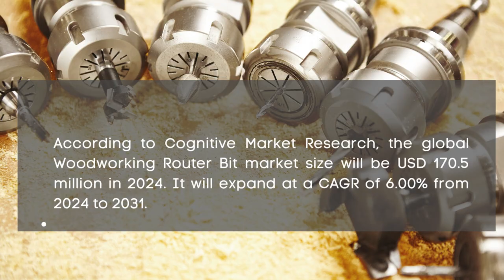Woodworking Router Bits Market Report 2024 | Forecast, Market Size & Growth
Report Insights: According to Cognitive Market Research, the global Woodworking Router Bit market size will be USD 170.5 million in 2024. It will expand at a compound annual growth rate (CAGR) of 6.00% from 2024 to 2031.

The Straight Router Bits is the fastest growing segment of the Woodworking Router Bit industry